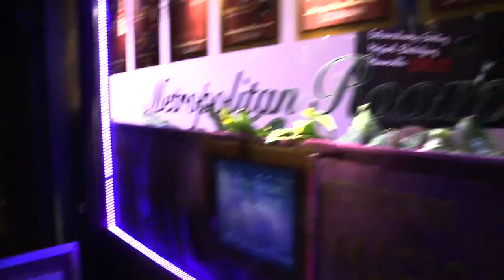Michelle Dellafave & James Harkness/The Genesis of a Show!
Michelle performs the "Doodle Doo Doo" song to the choreography of James Harkness with the help of Steve Geary and DeVon Buchanan.